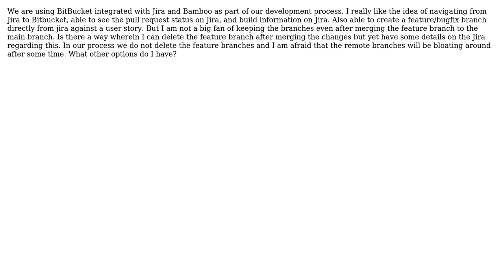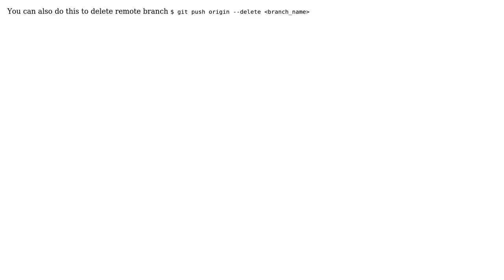Can we delete the branch after merging the changes (2 Solutions!!)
Can we delete the branch after merging the changes

With thanks & praise to God, and with thanks to the many people who have made this project possible! | Content (except music & images) licensed under CC BY-SA | Music | Images & others | With thanks to user zilcuanu user E z user eftshift0 and the Stack Exchange Network Trademarks are property of their respective owners. You are responsible for your own actions.